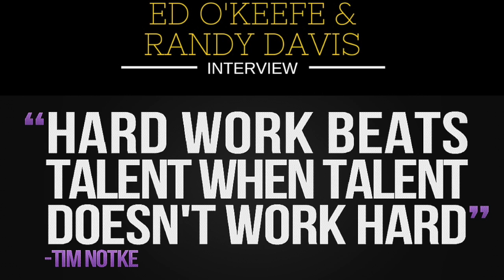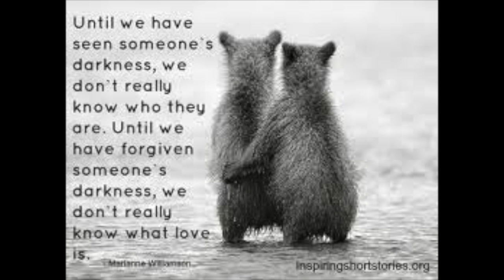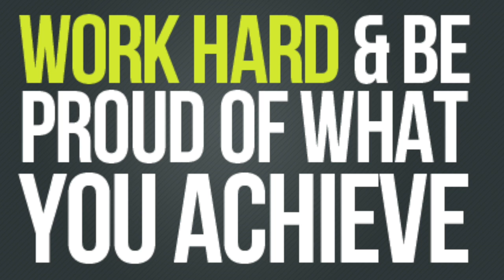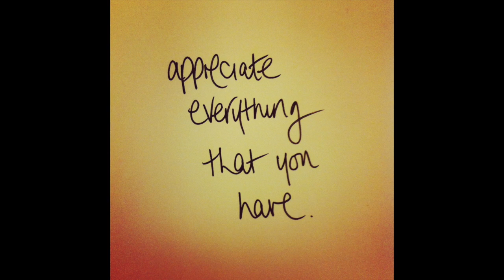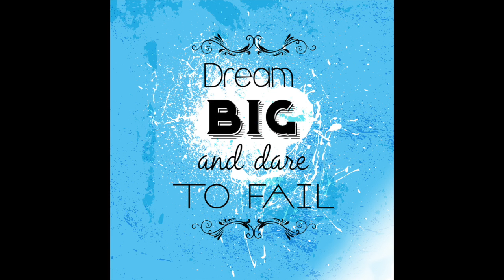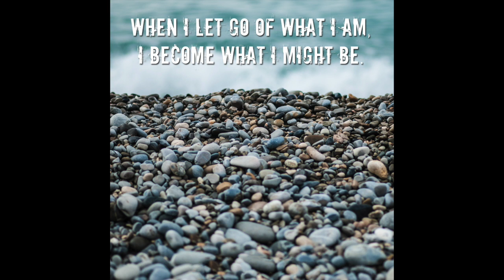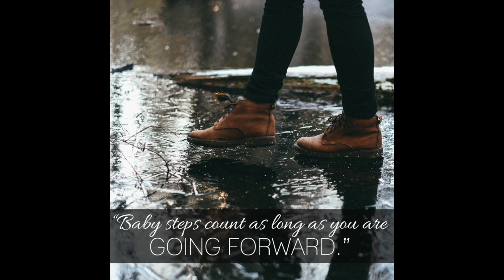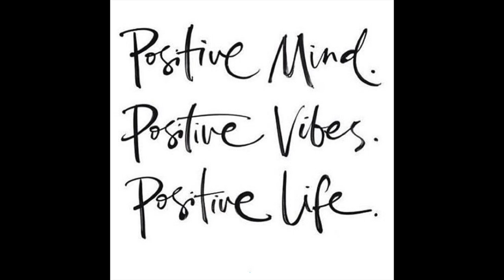Randy Davis and Ed O'Keefe Interview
And

Show Notes:
0:00 - 3:15 Teaser/Sponsors
3:15 - 4:10 Introduction
4:10 - 5:44 Randy Davis background
5:44 - 9:58 What to Focus on to build cash
9:58 - 20:26 Finding the "Superpower" and Application
20:26 - 39:01 Game plan - Turbo Margin
39:01 - 50:52 Wealth Strategy
50:52 - 58:29 Get Rich Bucket
58:29 - 1:14:47 Experience working with the Influential People
1:14:47 - 1:18:48 Society World Class Investors
1:18:48 - 1:20:01 How to Contact Randy Davis